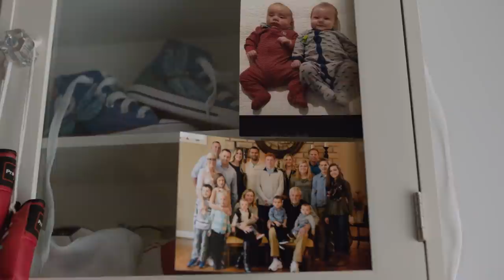Lincoln Driven To Give | The Dragonfly Foundation Teaser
An individualized approach to care. Empathy in spades. Quality of life, renewed.

There’s a lot to appreciate about The Dragonfly Foundation. During this year's Driven To Give program, we had the privilege of seeing firsthand just how much care they invest in families affected by pediatric and bone marrow cancers. After watching this film, we think you’ll see why we’re so honored to help the foundation achieve its goals as the team continues their important work.

In the eight years since starting Driven To Give, Lincoln has been able to donate 10 million dollars to more than 1,500 organizations and counting — strengthening the communities we serve, and changing lives along the way. With each test drive you take at a designated event, we will contribute $20 to that cause,* growing organizations that aspire to change the world for the better.

To learn more about the Driven To Give program, visit our

*NO PURCHASE NECESSARY. MUST BE 18 YEARS OF AGE OR OLDER WITH A VALID DRIVER'S LICENSE AND VALID AUTOMOBILE INSURANCE. Donation of $20 per valid test drive, up to 300 test-drives, for a maximum donation of $6,000 per event. Limit one (1) donation per person and one (1) donation per household. An additional 200 bonus test-drives per event are allowed, for an incremental donation of up to $2,000 per event, for a maximum total donation of $8,000. Lincoln standard and bonus test-drives must occur on the same day of the registered test-drive event.